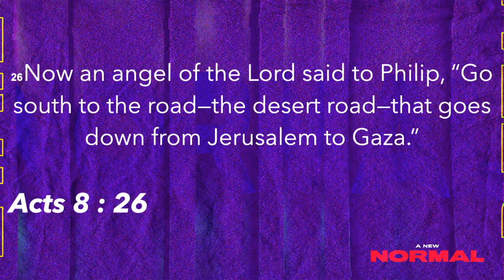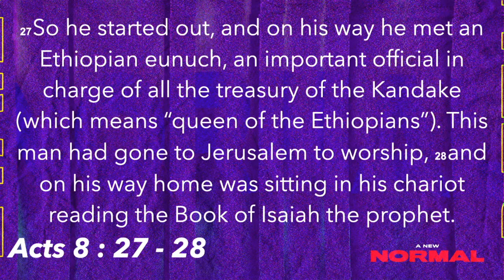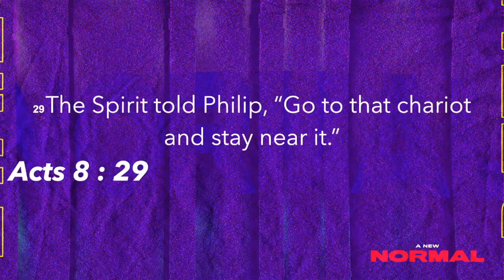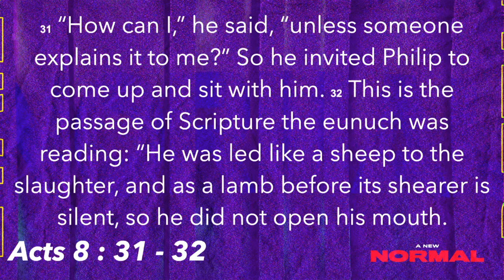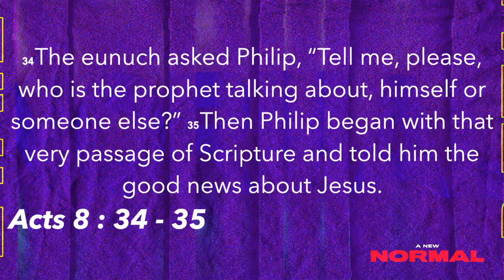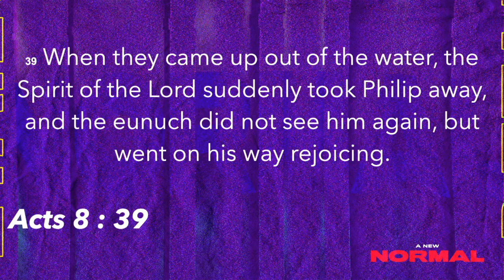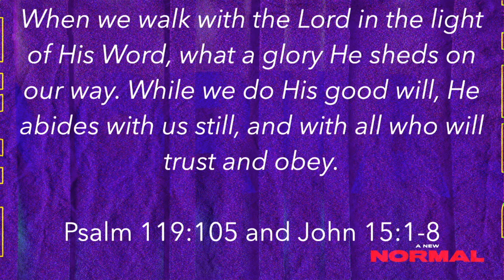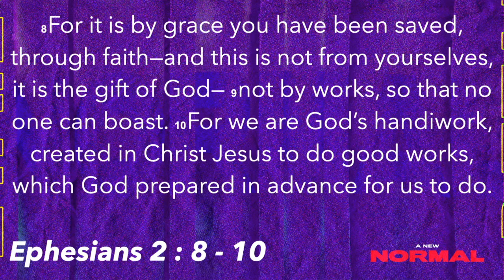Obedience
A New Normal: Obedience

Roger Crego, Speaker
Centerburg Church of Christ